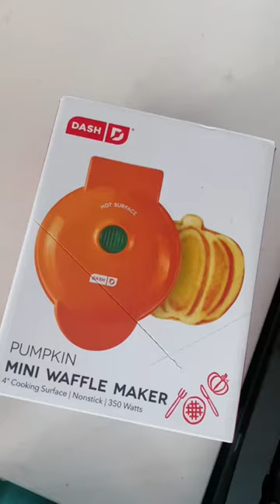Try out this DASH mini waffle maker! On sale now 23% off. Link in community tab.